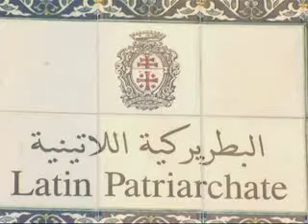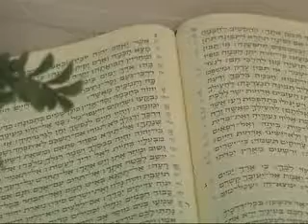Igreja Católica na Terra Santa.